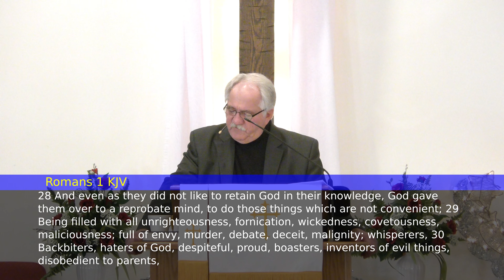Exchanging Our Worship of the Creator to the Creature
Rev. Roger Womer on January 15, 2023